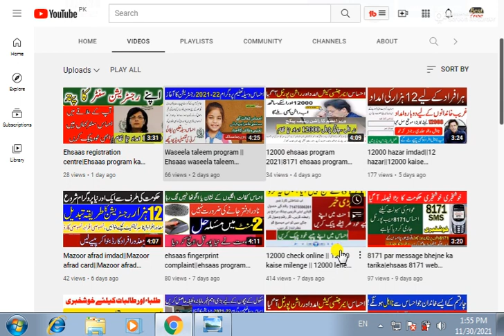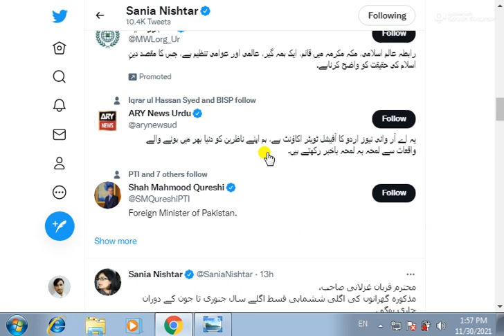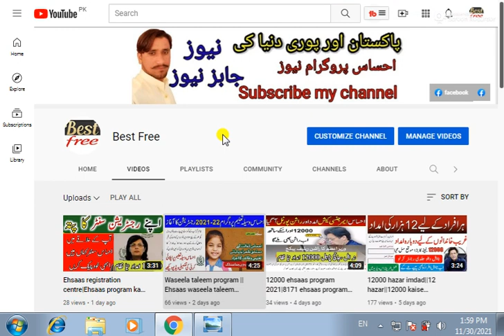Benazir ke paise check karne ka tarika || How to check ehsaas program online || 12000 lene ka tarika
bisp k paisa kaise check kare
bisp payment check by cnic
banzer incom sport program balance check online
benazir income support ke paise kab milenge
ehsaas program ke paise check karne ka tarika
ehsas kafalat program check cnic
ehsaas program online check cnic number
12000 check karne ka tarika